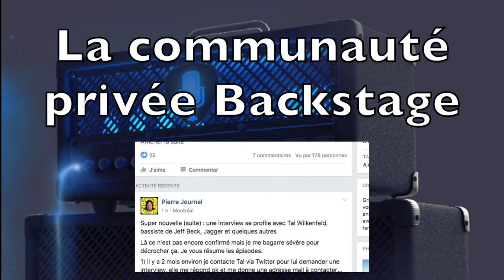Balance Gaëlle Buswel - La Cigale 2017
Assister à la balance d'un groupe avant un concert est un moment rare, avoir la possibilité de documenter ce moment si particulier où les musiciens font les derniers ajustements et où les ingénieurs du son préparent le concert du soir est encore plus rare. C'est ce que La Chaîne Guitare propose de vivre aux abonnés payants de La Chaîne Guitare via la vidéo ci-dessous enregistrée sur la scène de la Cigale avec l'autorisation de Gaëlle Buswel. Il s'agissait de préparer la première partie du concert de Jonny Lang du 11 novembre 2017.

Envie de regarder plus de vidéos guitare ? Bénéficiez de 30 jours gratuits sur La Chaîne Guitare :